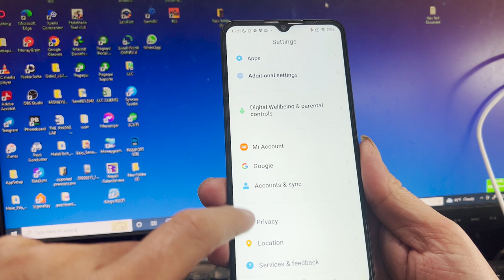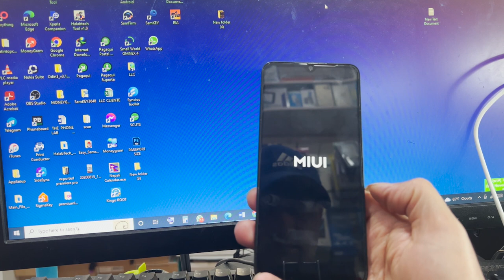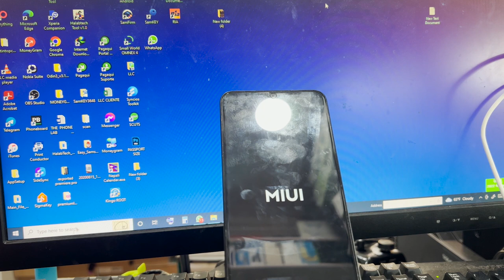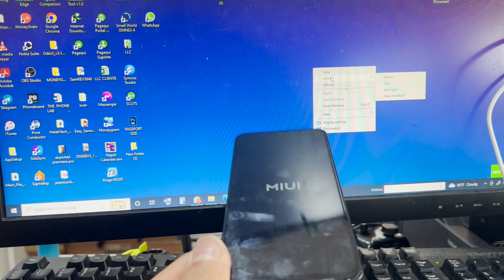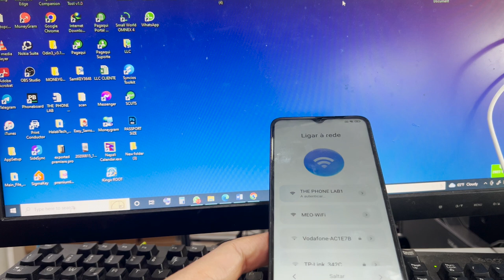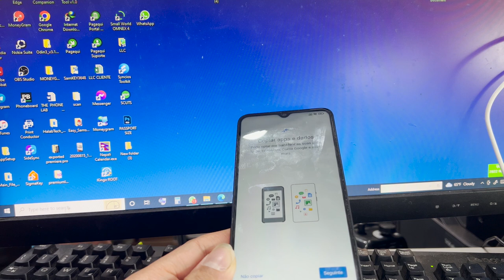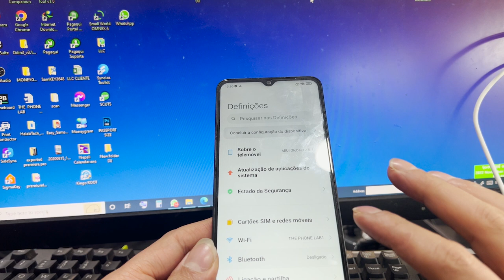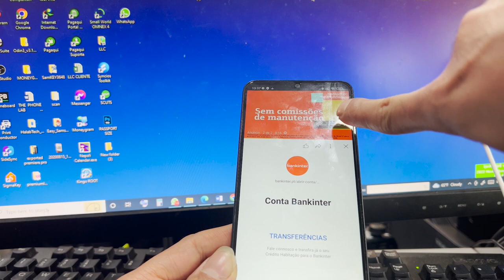how to fix redmi bluetooth not working | redmi bluetooth problem fix,redmi bluetooth not connecting,